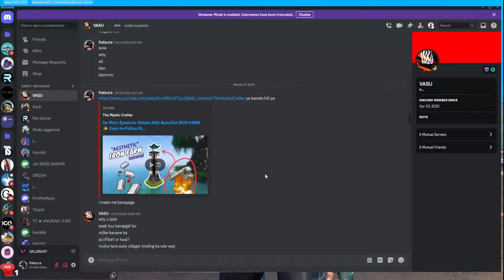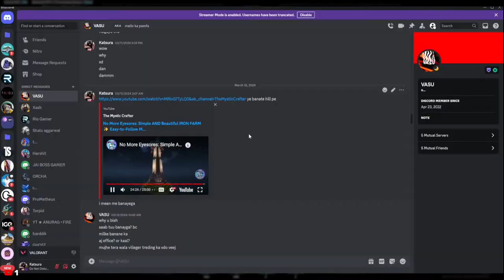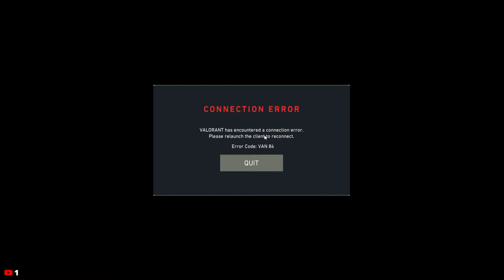Duo with @tazod again?? | Minecraft Later Promiseee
Hello everyone, and welcome to Katsura's channel! I bring you the best in entertaining gaming content right here. I stream games such as Valorant and enjoy playing with my friends.

You'll find thrilling gameplay, epic plays, and hilarious moments on my channel, all accompanied by my friends' infectious humor. I truly believe that gaming is all about having fun, and I strive to do so whenever I sit in front of my computer.

And when I'm not streaming here on YouTube, you can catch me on my Twitch channel, kat2ura, for even more live gaming action. There's nothing quite like sharing my passion for gaming with my viewers, so I hope you'll come along for the ride.

Whether you're a hardcore gamer or just love watching entertaining content, there's something for everyone here on my channel.

💻 ★My PC ★ 💻
GPU -6700XT
Processor: Ryzen 5 5600g
MotherBoard: ASRock B450M Pro4 R2.0
RAM : XPG ADATA GAMMIX D30 DDR4 32GB (2x16GB)
SSD: Crucial P2 500GB PCIe M.2 2280 SSD
Cabinet: Ant Esports 510 Air Mid Tower
PSU: PK750D - DeepCool
Monitor:  MSI Optix G242
Mouse: Razer DeathAdder Essential
Keyboard: CB-GK-16
MIC: Fifine A6T